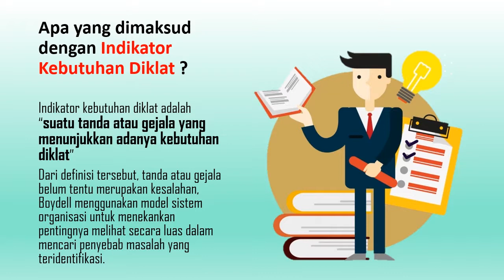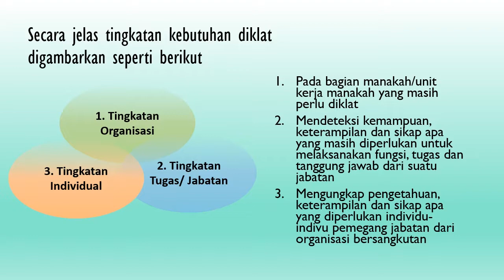Indikator Analisis Kebutuhan Diklat